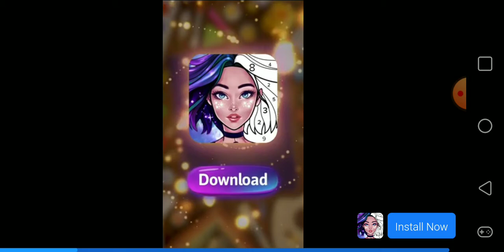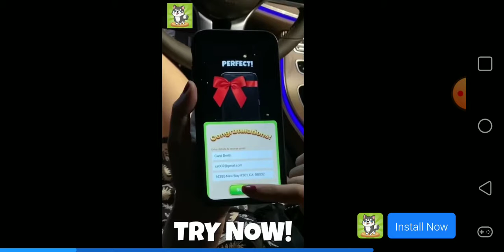Them hacks tho